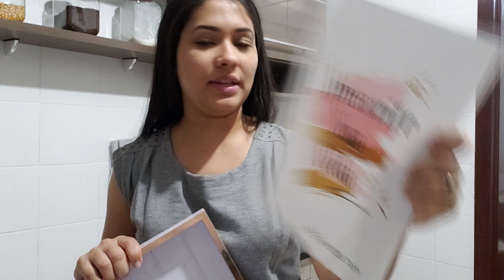CARA NOVA PRO CANTINHO DO CAFÉ| ENJOEI E MUDEI TUDO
CEP: 85802970
CASCAVEL/PR

Hoje venho compartilhar com vocês um pouquinho das mudanças que fizemos no apê, dei uma cara nova pro cantinho do café, enjoei e mudei tudo!